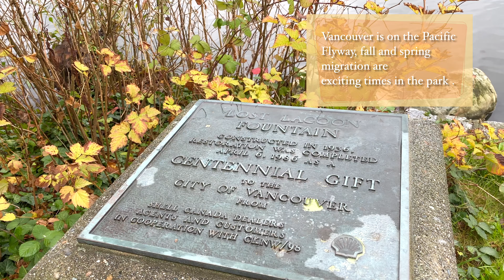Amazing Water Birds @ Stanley Park, Vancouver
Situated on the edge of Vancouver’s downtown, Stanley Park is a bird lover’s paradise. There are over 230 species of birds easily viewed and heard in its diverse landscape of forests, wetlands and seashore.